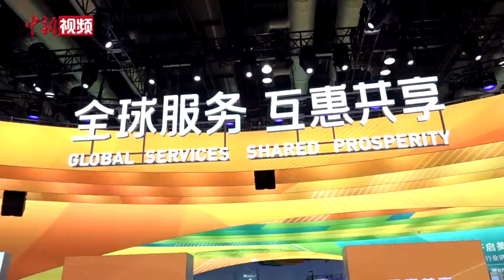中国服务贸易协会顾问：美国试图搞乱全球产业链和供应链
9月7日，第三届“一带一路”服务贸易合作论坛在北京举行。中国服务贸易协会顾问、原外经贸部副部长龙永图在大会发言中表示，数字经济是开放的经济。令人遗憾的是，最近全球贸易保护主义和单边主义盛行，对数字经济的发展造成了困难和障碍。